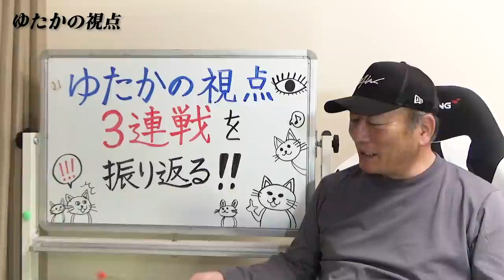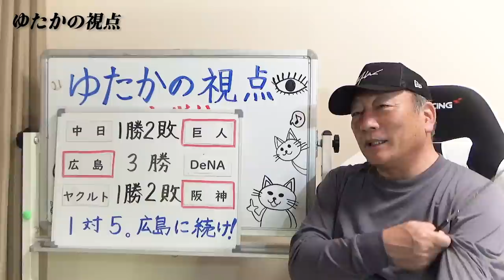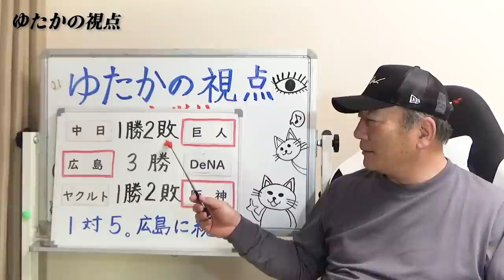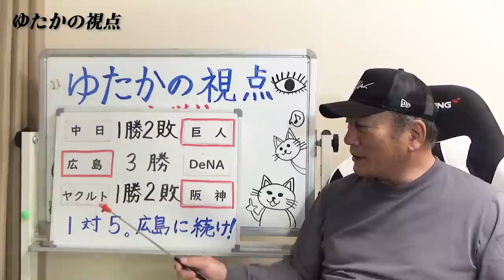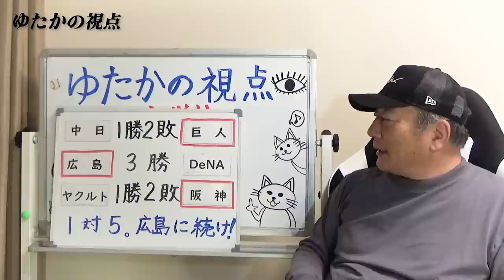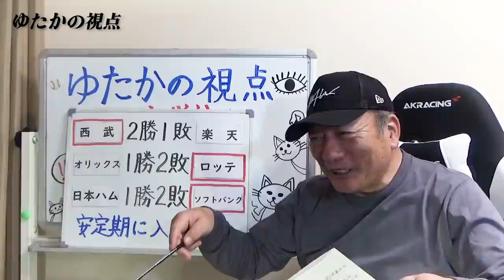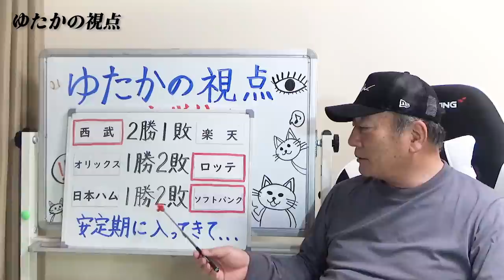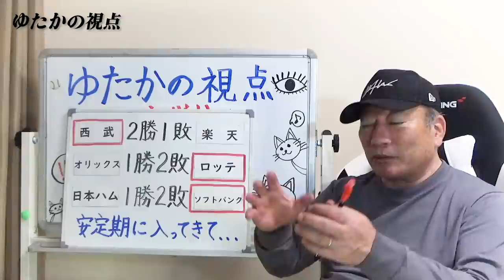【プロ野球解説】巨人のウォーカーの守備に「喝」！広島3連勝で完全に取り戻した！吉田正尚のプライドを捨てたある行動に賛辞！”３連戦を"ゆたかの視点"で詳しく解説します！【プロ野球ニュース】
■佐々木朗希の件はこちら⏬